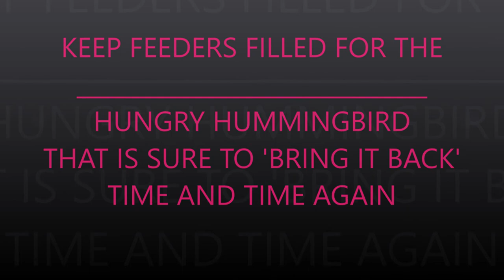'HUNGRY HUMMINGBIRD' KEEPS COMING BACK FOR MORE | NOTICE NATURE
'HUNGRY HUMMINGBIRD' KEEPS COMING BACK TO FEEDER | SISTERHOOD SHARE SHORT-NOTICE NATURE SERIES: BACKYARD BIRDS, NOT YOUR GARDEN VARIETY

Gardners, be sure to keep your feeders full for the 'Hungry Hummingbirds' that are sure to keep coming back for more. This array of videos were all shot the same day.

Power Of Women | Sisterhood Shares 'How To' and Inspirational videos and movies by women, for women.

Filmed and edited by Tonya Renee, Founder of 'Sisterhood Sharing Sessions and Sisterhood Share Club. Free to embed.

YoutTube Library of CCO/FREE Music for (Commercial Use).

SONG TITLE: Bring It Back

ARTIST | ALBUM:

Silent Partner | Youtube Video Library

A special thanks for the FREE use of your amazing song.